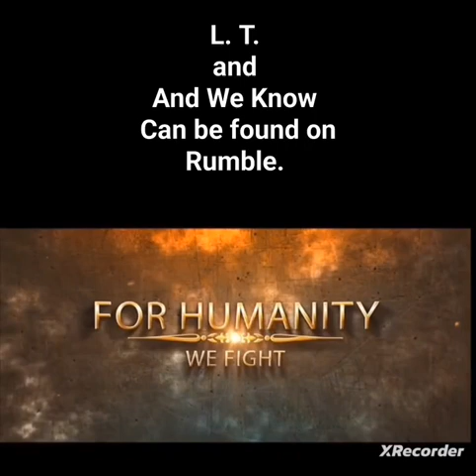April 14, 2024